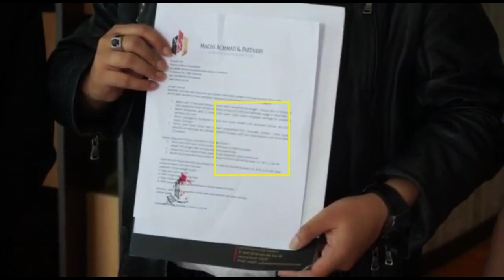GAHTAN SALEH HILABI DIAMANKAN POLRES PURWAKARTA, INI KETERANGAN PENGACARA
Gathan Saleh Hilabi diamankan Polres Purwakarta, ini kata pihak pengacara.